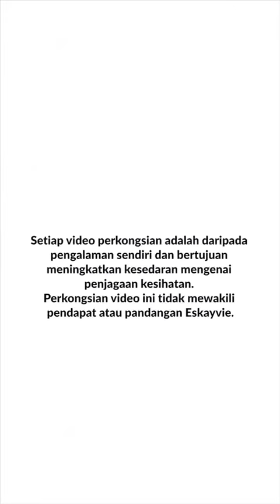Atasi Masalah Tidur Dengan Neuscential | Pengguna Neuscential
𝐉𝐎𝐌 𝐀𝐓𝐀𝐒𝐈 𝐌𝐀𝐒𝐀𝐋𝐀𝐇 𝐒𝐔𝐒𝐀𝐇 𝐍𝐀𝐊 𝐓𝐈𝐃𝐔𝐑 𝐃𝐄𝐍𝐆𝐀𝐍 𝐇𝐀𝐍𝐘𝐀 𝐒𝐄𝐌𝐁𝐔𝐑 𝐍𝐄𝐔𝐒𝐂𝐄𝐍𝐓𝐈𝐀𝐋 𝐂𝐀𝐋𝐌𝐄!

Yes! Hanya semudah ini saja sis semua akan dapat rungkaikan masalah yang memeningkan kepala sis itu.

INI ADALAH INFO PRODUK KAMI YANG ANDA TAKKAN JUMPA KAT PASARAN

➡️ Ia mengandungi 100% gabungan bahan semula jadi Gabungan minyak esensial Lavender, Ylang Ylang, Patchouli dan Geranium

APA YANG PRODUK KAMI TAWARKAN UNTUK BANTU SELESAIKAN MASALAH ANDA?

 ✅Menggunakan 100% Bahan Aktif Semula Jadi
 ✅Bebas Paraben & Sulfat
 ✅Bebas Pewangi Sintetik
 ✅Bebas Alkohol
 ✅Diluluskan oleh Bahagian Regulatori Farmasi Negara

Walaupun produk ni baru je kat pasaran, tak sangka hampir setiap hari kami dapat kumpul pelbagai feedback positif dari pelanggan. Sebab tu makin hari kami makin yakin produk ini mampu bantu ramai penduduk Malaysia.